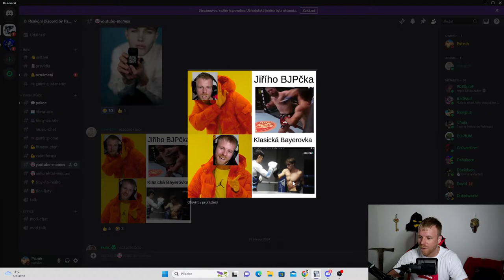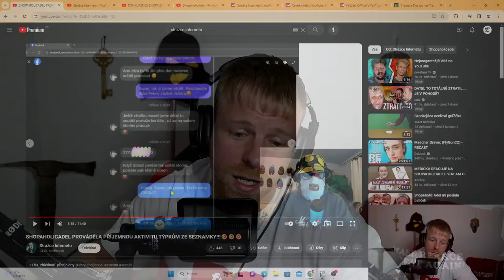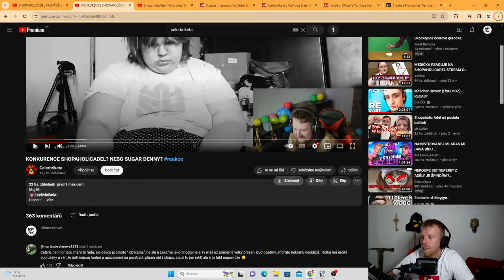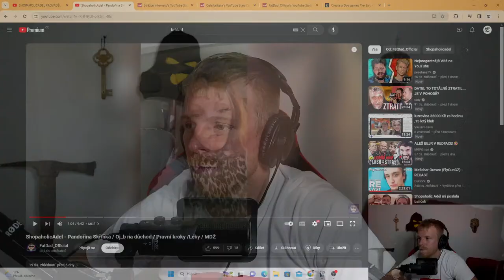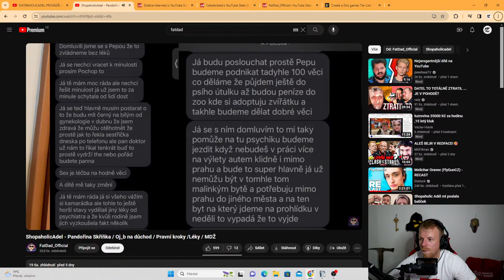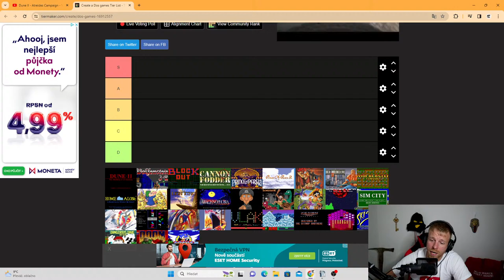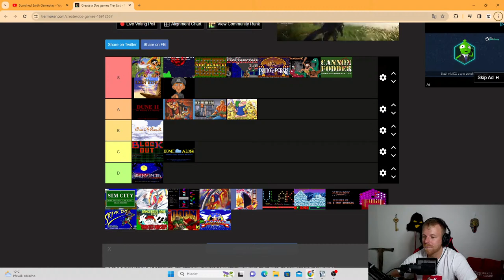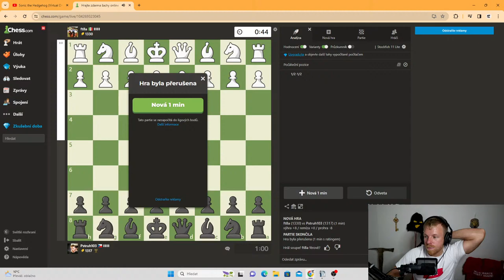ShopaholicAdel má Vši? | Pstruh Live #24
Pstruh Live: Každý Čtvrtek v 20:00